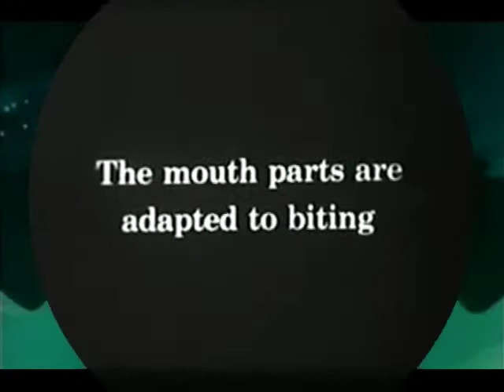Don't Dream It, Be It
From the ongong project RELLA  by Lucy Gunning & Michael Curran - first sited at Beaconsfield, London as part of the Testbed Series curated by Joe Walsh & Dafna Talmor.